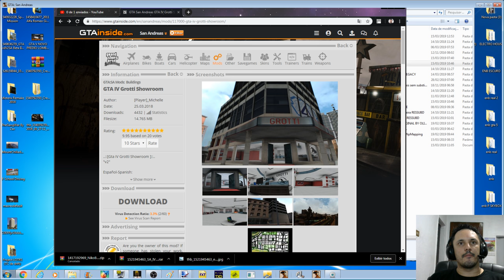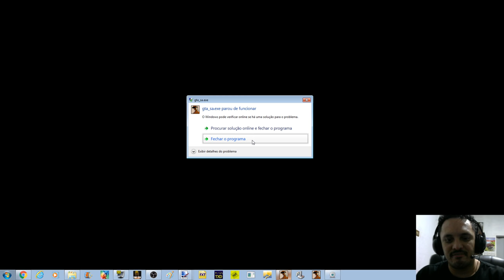GTA NOVO PRÉDIO GROTTI SHOWROOM DE GTA IV PARA SA By Michelle Works Vídeo in 4K